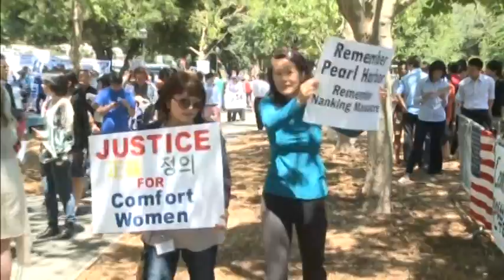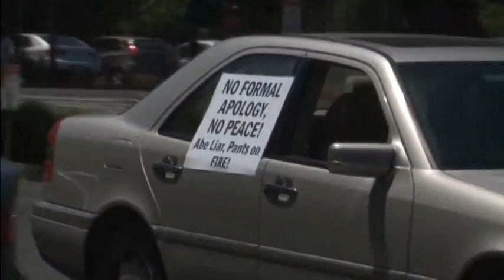5608 USA ABE VISIT PROTEST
5608 USA ABE VISIT PROTEST